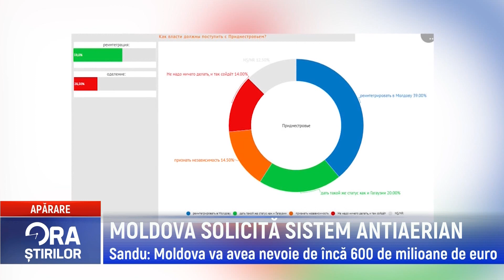MOLDOVA SOLICITĂ SISTEM ANTIAERIAN